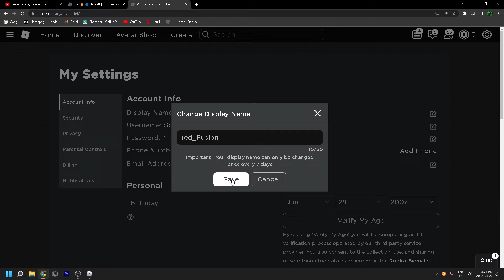How To Get The ' red_legion' Title In Blox Fruit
Read Me

I hope you guys enjoyed this video if you did make, make sure to like, subscribe, turn on that post notification bell, and I will see you on the next one bye❤️

Socials